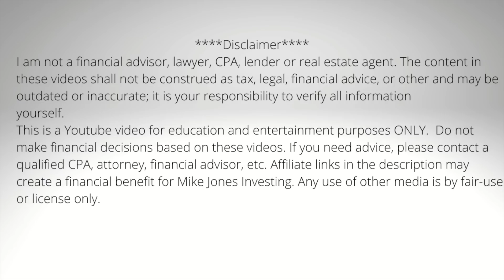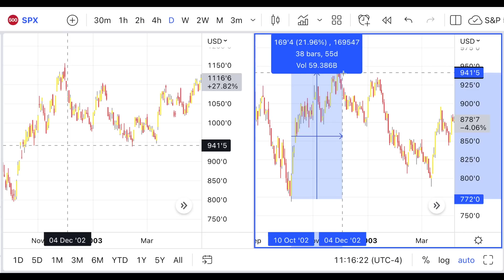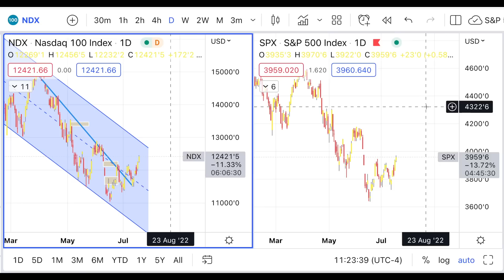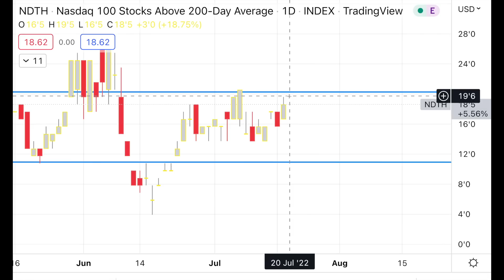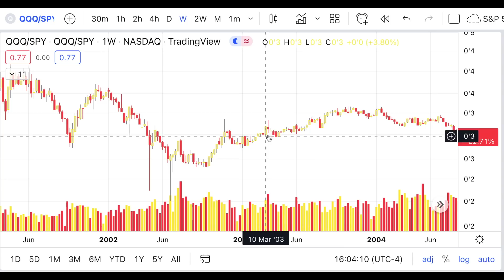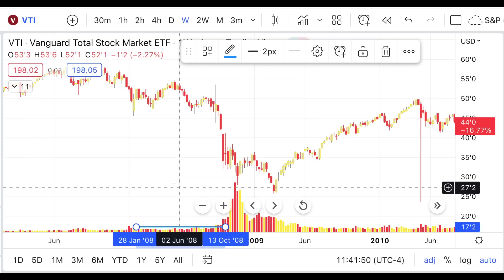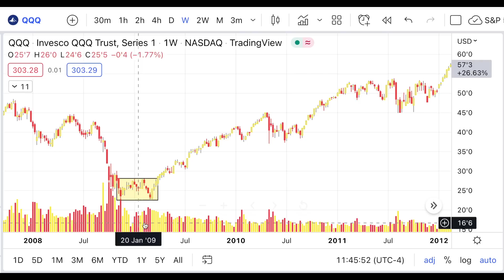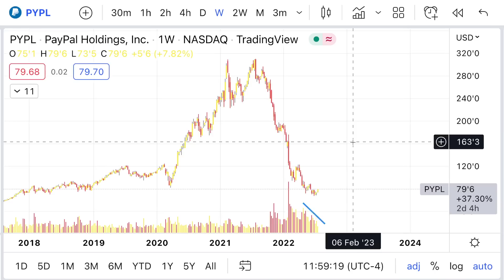Holy Cow - Look At What Tech Stocks Just Did & Why This Is A Make Or Break Week!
Today we discuss what the Nasdaq 100/Tech Stocks did and what the S&P 500 does next.